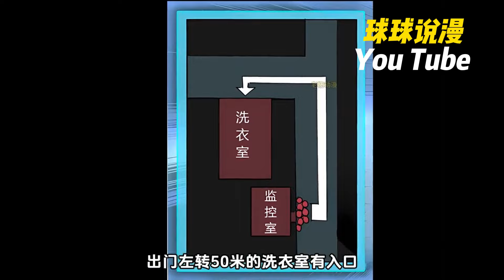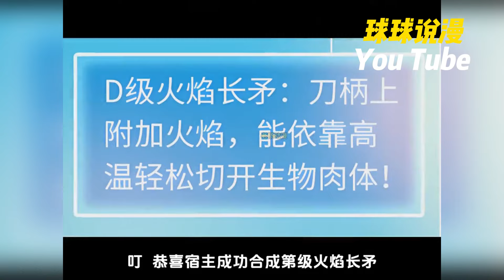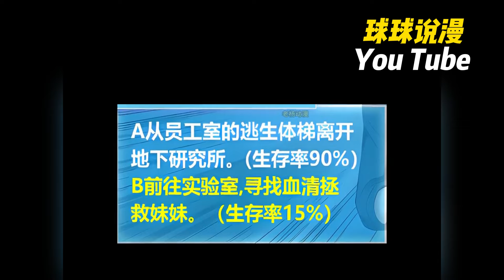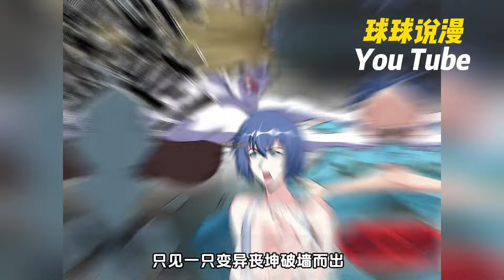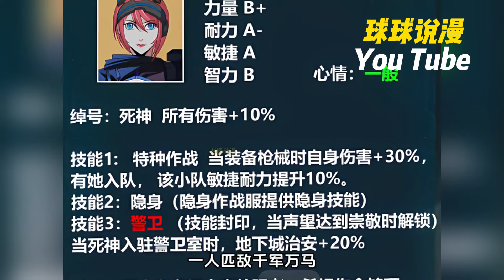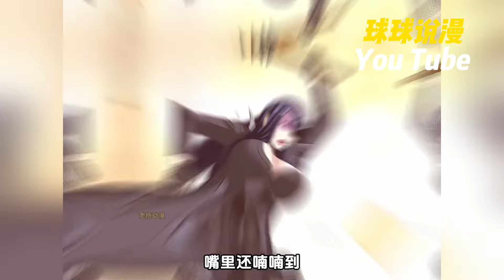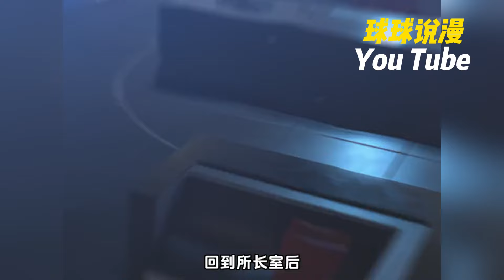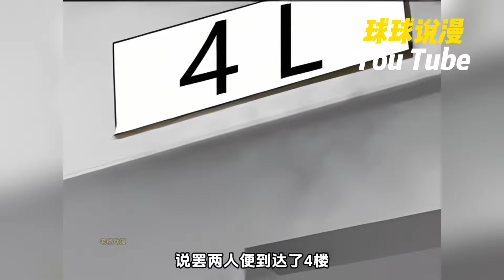末世 《我有一座末世地下城》1~40合集 末世來臨，女總裁、美女、秘書、程式師等職業人統統淪為廢物？都來我的地下系統避難所吧，只要是人才都是人上人！